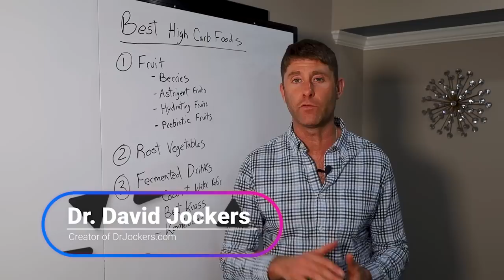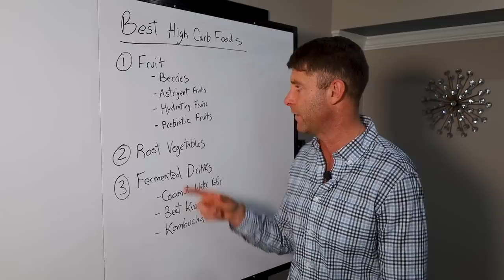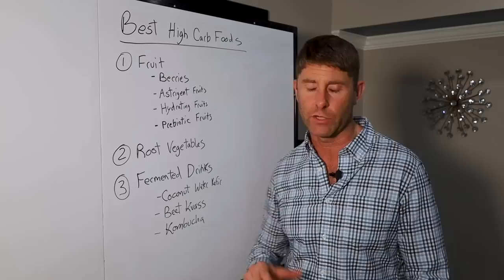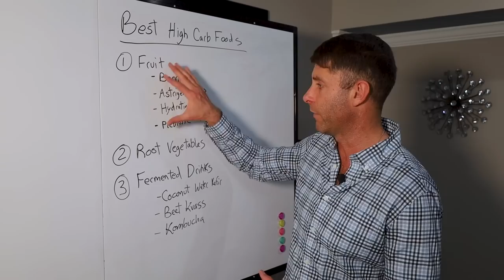Best High Carb Foods That Reduce Inflammation!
In this video, I go over the best higher carb foods you can eat that reduce inflammation.  One caveat is if you are a diabetic, have obesity and metabolic syndrome then I recommend going on a very low carb, ketogenic style diet for a period of time to get metabolically health.

After you regain metabolic health, adding in some strategic carbs can be very helpful for your body!  In this video, I go over several categories of fruits such as hydrating fruits, astringent fruits that are rich in ellagic acid, prebiotic fruits and berries which are rich in antioxidant polyphenols.

I also go over some nutrient dense root vegetables and some of my favorite fermented beverages that provide healthy carbs as well as enzymes, probiotics and postbiotic compounds that reduce inflammation and support gut health.